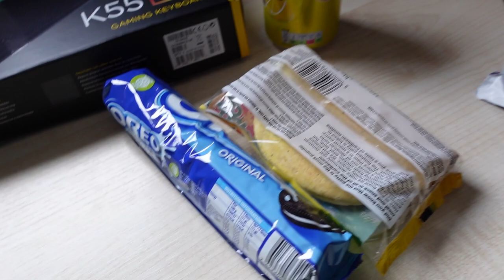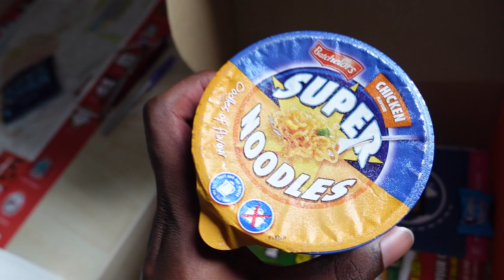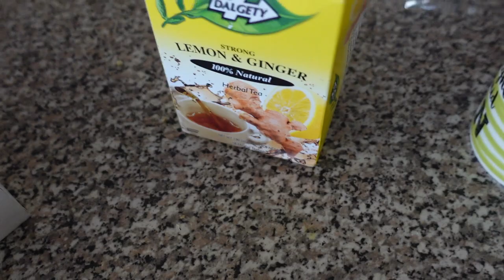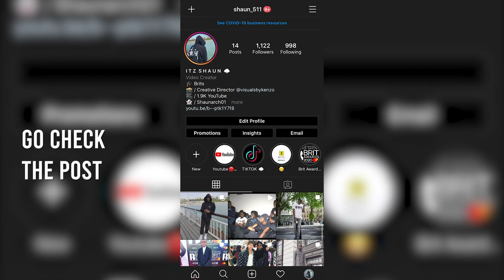MOVING TO UNIVERSITY UK 2020 🤩 | BOURNEMOUTH UNIVERSITY 🏖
NEW BANGERS COMING SOON SO STRAP YOURSELF IN AND GET READY FOR THE UPLOADS.

| FOLLOW ME |